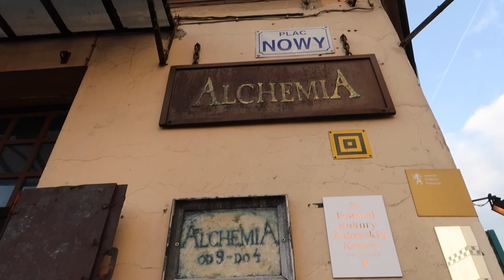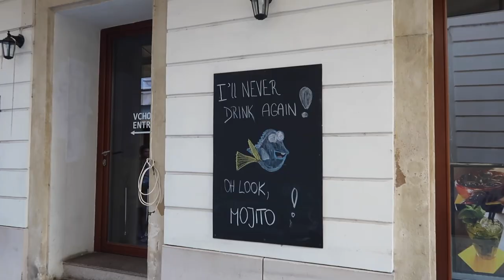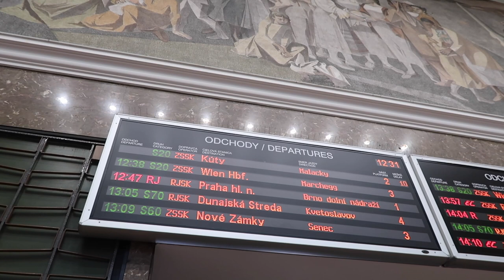Eating in a Wine Cellar in KRAKOW | POLAND | 12 Month Travel (VLOG Ep. 38)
Figuring out where to eat and what to see in Krakow?
We explore Krakow in Poland through a free walking tour and of course, we find some more cheap eats.